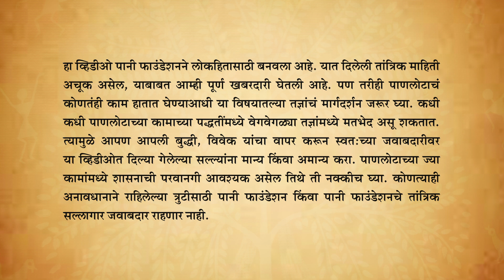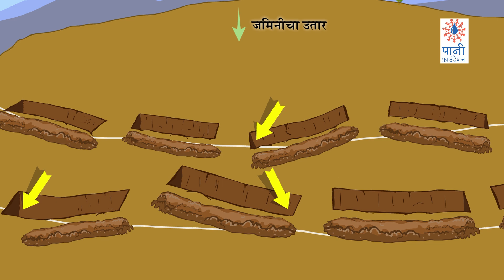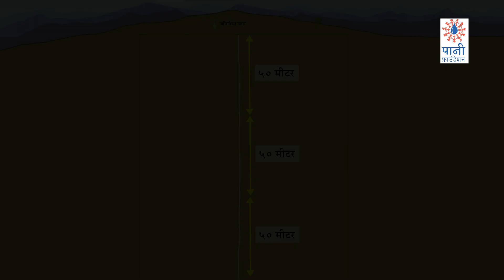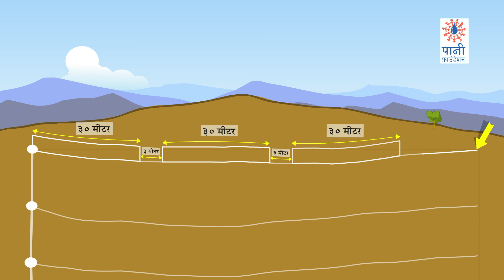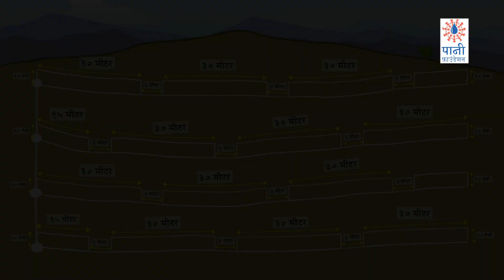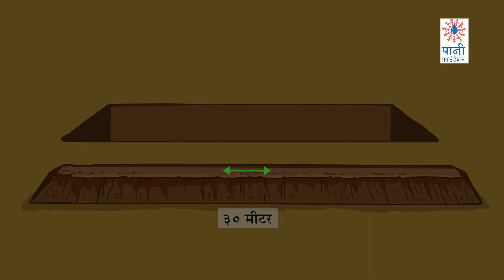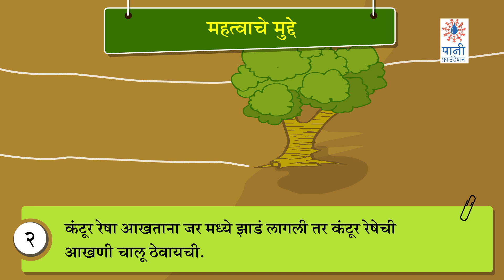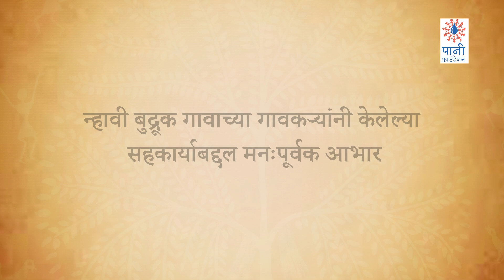How To Construct CCT | सी. सी. टी. कसे बनवतात | English Subtitles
The aim of watershed management is to prevent rainwater from flowing away and help it to instead percolate into the soil. The watershed treatment known as Continuous Contour Trenches (CCT) performs the function of a speed breaker on flowing water. Dug along contour lines, these trenches work efficiently if created scientifically with the help of the right tools. In this step-by-step instructional video you will see how CCTs are to be made using the help of  a hydromarker.

This training video has been created by Paani Foundation founded by Aamir Khan and Kiran Rao. This technique has successfully been implemented in hundreds of villages in Maharashtra with proven results.

वाहत्या पाण्याला आणि गाळाला थांबवून मातीचा ओलावा आणि गावातल्या पाण्याची पातळी वाढवणारे सी.सी.टी. कसे बनवतात, हे गावकऱ्यांच्या मदतीने आपल्याला समजावून सांगत आहेत चतुरराव.